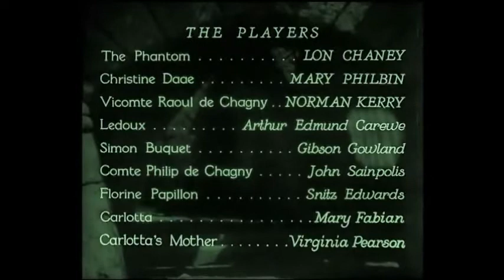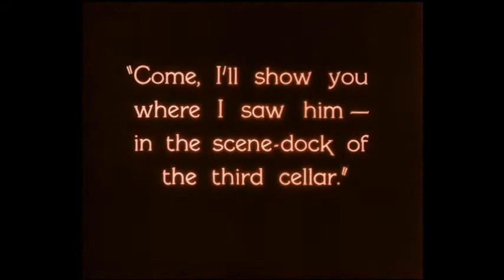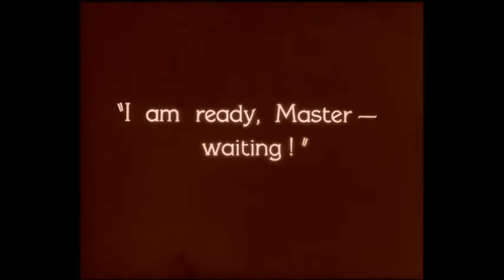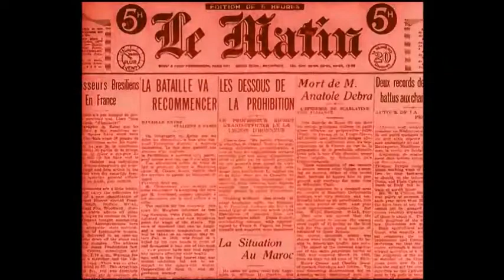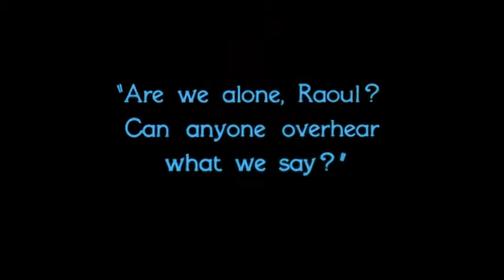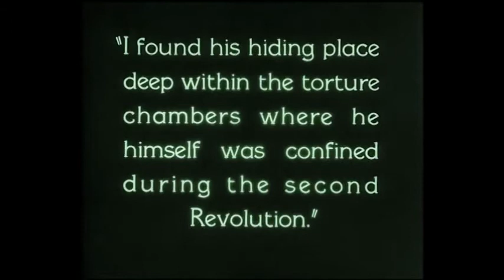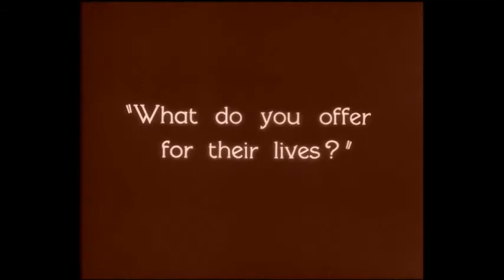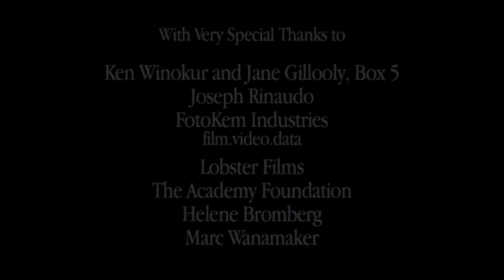The Phantom of the Opera - Lon Chaney (1925) Introduced by Sir Christopher Lee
The Phantom of the Opera is a 1925 American silent horror film adaptation of Gaston Leroux's 1910 novel Le Fantôme de l'Opéra, directed by Rupert Julian and starring Lon Chaney in the title role of the deformed Phantom who haunts the Paris Opera House,[1] causing murder and mayhem in an attempt to make the woman he loves a star. The film remains most famous for Chaney's ghastly, self-devised make-up, which was kept a studio secret until the film's premiere. The film was released on November 15, 1925.
When audiences first saw The Phantom of the Opera, they were said to have screamed or fainted during the scene where Christine pulls the concealing mask away, revealing his skull-like features to the audience.
Chaney commented "in The Phantom of the Opera, people exclaimed at my weird make-up. I achieved the Death's head of that role without wearing a mask. It was the use of paints in the right shades and the right places—not the obvious parts of the face—which gave the complete illusion of horror...It’s all a matter of combining paints and lights to form the right illusion."

Uploaded for archival and educational purposes only.